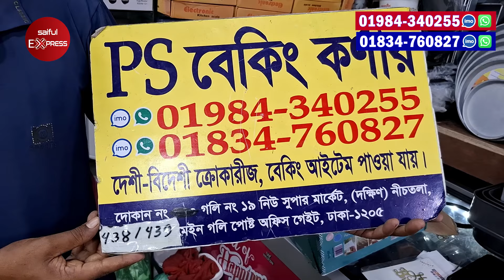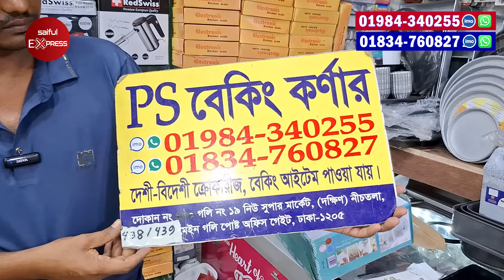কেক তৈরির জিনিসপত্র🎂 | বেকিং আইটেম | Baking Item Wholesale Market | Baking Item Price in Bangladesh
PS বেকিং কর্ণার
দোকান নং- ৪৩৮/৪৩৯, গলি নং ১৯ নিউ সুপার মার্কেট, (দক্ষিণ) নীচতলা, মেইন গলি পোষ্ট অফিস গেইট, ঢাকা-১২০৫

কেক ডেকরেশন বিভিন্ন রং ও কেকের ক্রিম চকলেটের দাম জানুন,কেক ও বেকিং সরঞ্জাম,কেক তৈরির জিনিস কোথায় পাব,কেক তৈরির জিনিসের দাম,কেক তৈরীর প্রয়োজনীয় জিনিস,কেক তৈরির জিনিস কোতায় পাবো,কেক তৈরি করতে কত খরচ পরে,কেক তৈরির সামগ্রী,কেক তৈরি করার যাবতীয় সব জিনিস,কেক তৈরীর প্রয়োজনীয় জিনিস,কেক তৈরির সরঞ্জাম,কেক বানানোর জিনিসপত্র এবং কোথায় পাওয়া যায়,কেক তৈরীর মেশিন,কেক তৈরির যাবতীয় a to z আইটেম,কেক তৈরির সবকিছু এক দোকানেই,কেক তৈরি করার জিনিসের দাম,কেক তৈরি